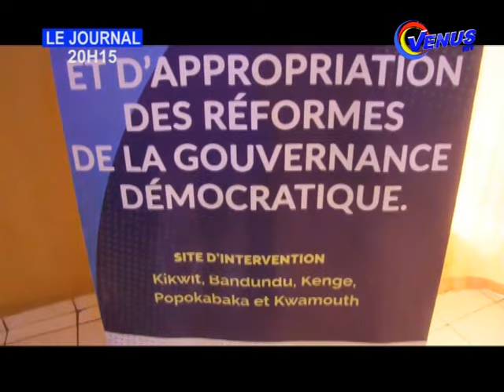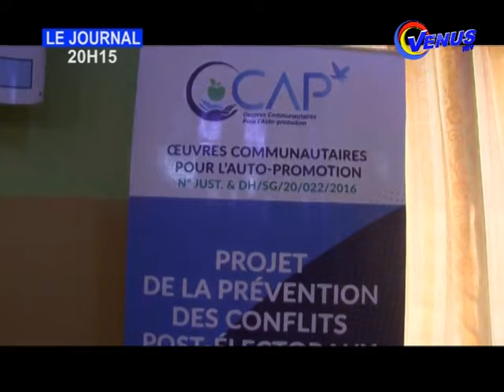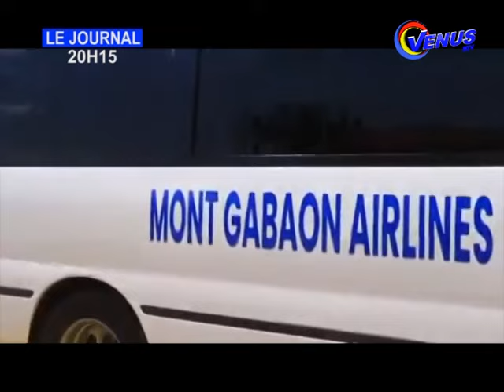JOURNAL VENUS TV EDITION DE 20H15 DU 20 JUIN 2024